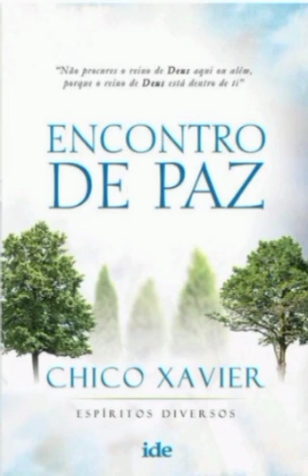Livro Encontro de paz 30 - Dores e estímulos